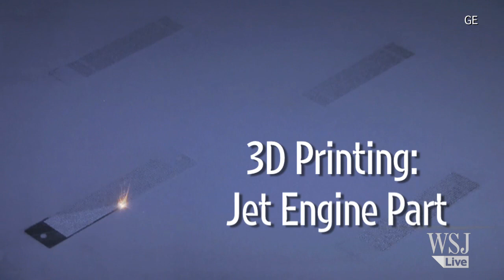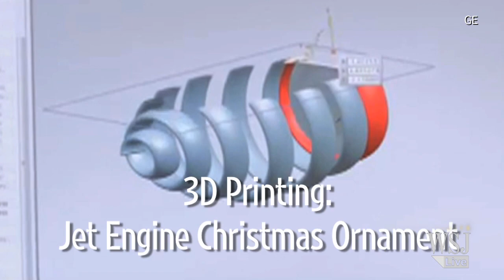From Engines to 3-D Printing, GE Goes High-Tech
General Electric has more than 120 years of history, but the company is hurtling into the future with projects like 3-D printing and big data. GE Vice Chairman John Rice tells Deborah Kan how technology is changing the way the company operates.